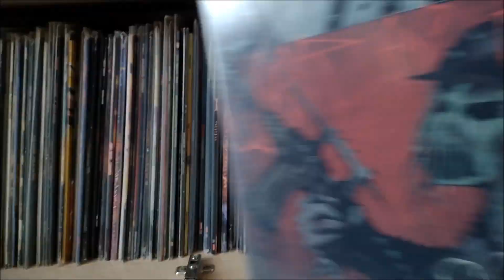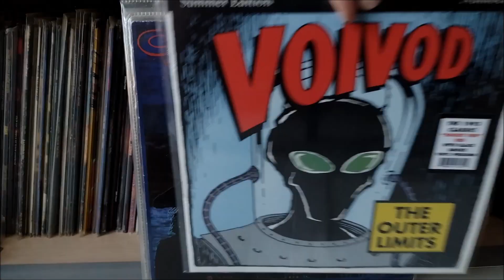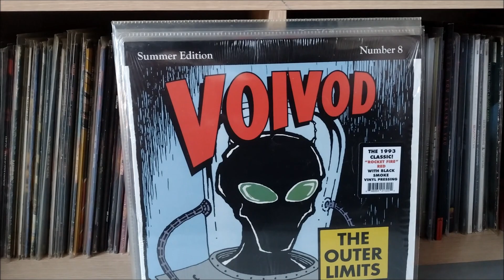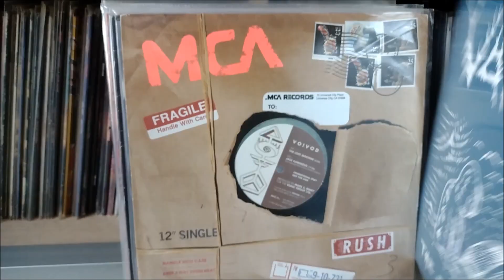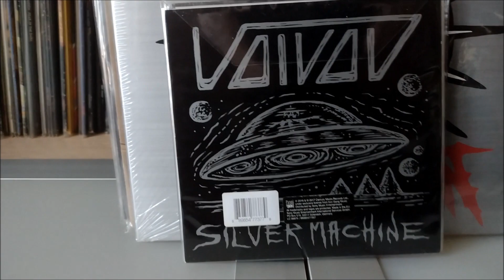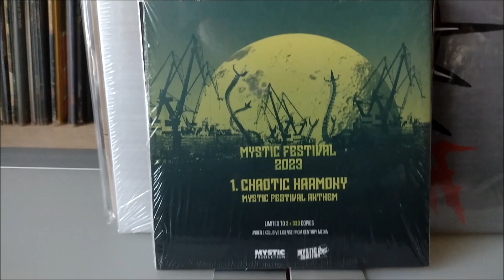VOIVOD Kolekcja Winyli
Kapela jedyna w swoim rodzaju.